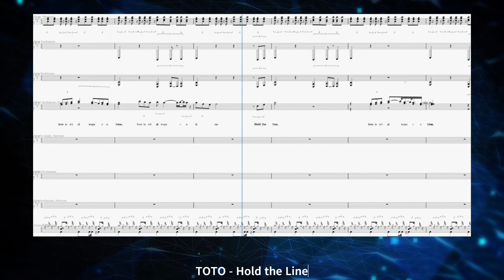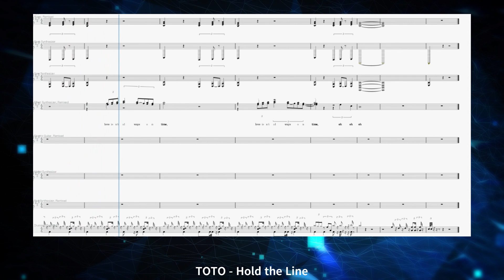TOTO - Hold the Line | Band Ensemble